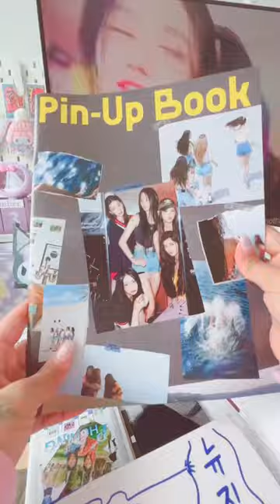Jookstogo ASMR Kpop Unboxing New Jeans Blue book